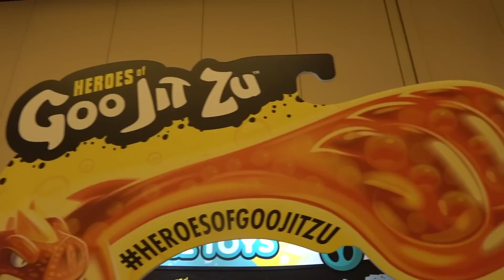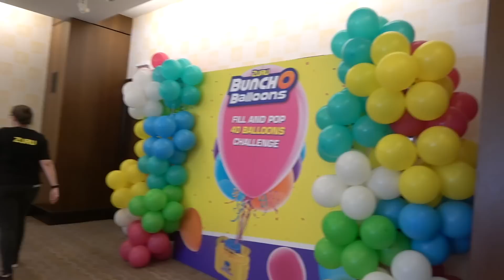BUNCH O BALLOONS POPPING CHAMPIONS | CLAMOUR19 | D&D FAMILY VLOGS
Its Day 2 of Clamour and we get to see all the new toys coming out this year!! We hang out with other Youtubers and win a Bunch O Balloons popping challenge.